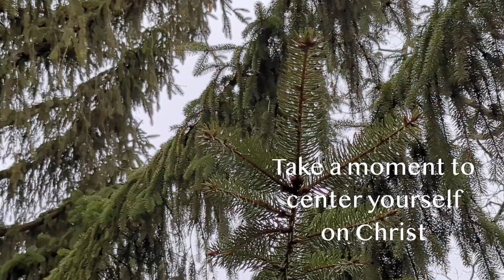Matthew 5 7 Sermon on the Mount read by St Lauren Mulford for NY resolution 2024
Instead of or in addition to reading through the Bible in a year, consider focusing on a smaller section such as Matthew 5-7, commonly called The Sermon on the Mount.

Read along or sit and listen every day or once a week.
**New upload coming January 30 in a different translation.**